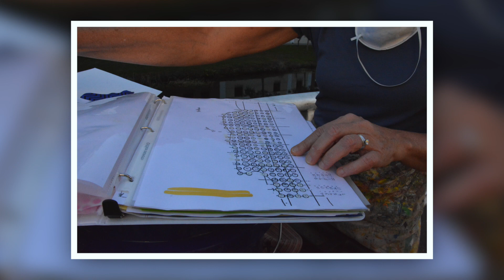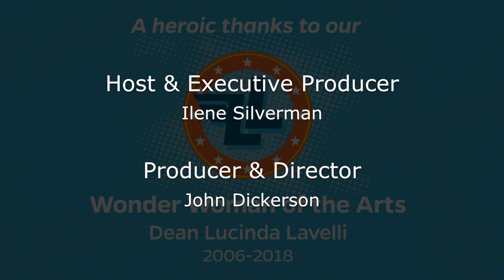The Ilene Silverman Show - Lucinda Lavelli, Wonder Woman of the Arts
Much like Wonder Woman, Lucinda Lavelli has used her power, courage and strength to be a warrior and advocate for the arts at the University of Florida. She began her journey as the dean of the UF College of the Arts in 2006. After 12 years of service, she is retiring from deanship on June 30, 2018.

Her passion for the arts, university and broader community has distinguished her as a remarkable leader who successfully raised the visibility and prominence of the College of the Arts.